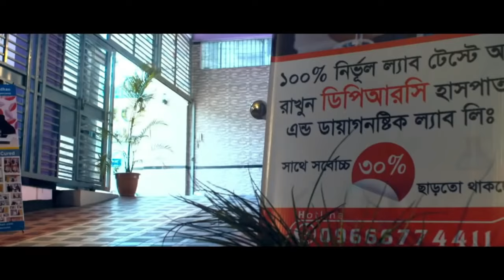ডিস্ক প্রলাপ্স বা PLID হলে করনীয় । Dr.Md.Shafiullah Prodhan AVN, AS, PLID, PCID, OA, SPA, Back pain,